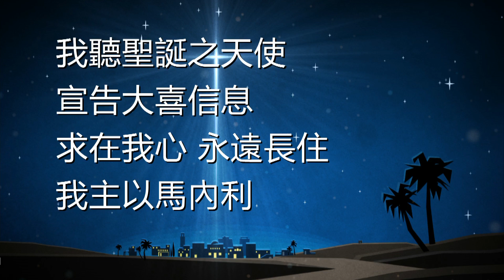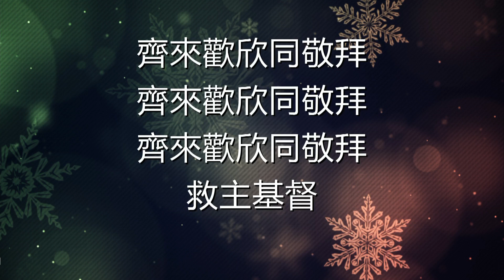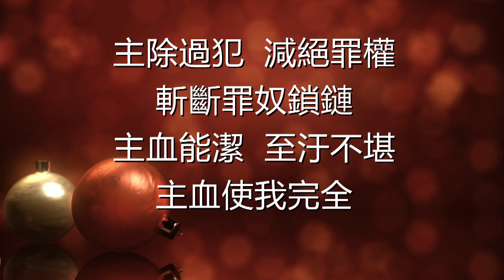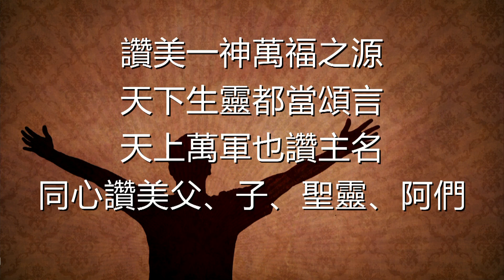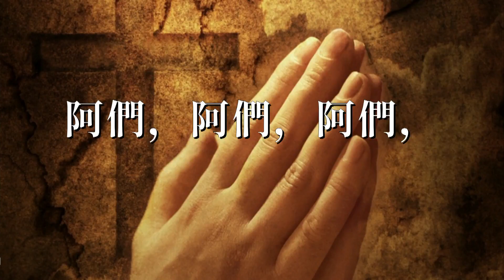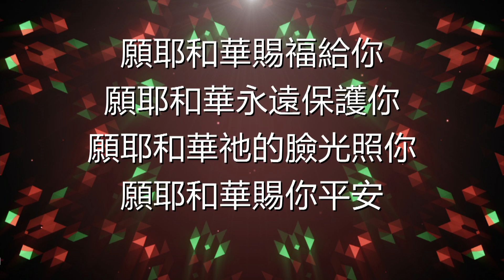2023年12月24日上午8點35分 降臨節第四個主日崇拜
2023年12月24日上午8點35分
夏威夷第一華人基督教會
降臨節第四個主日崇拜
盧光明牧師: “迎接生命禮物「以馬內利」”
講道經文： 出埃及記 34:6-7
背誦經文： 出埃及記 34:6